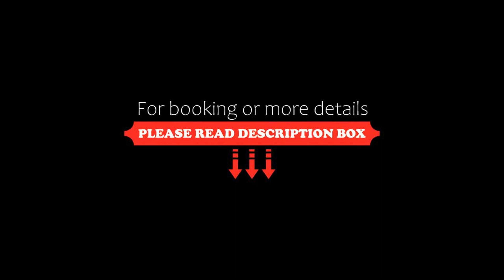Aris Studios, Hersonissos, Greece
About Property:
You're eligible for a Genius discount at Aris Studios! To save at this property, all you have to do is sign in.
Just 20 m from the beach of Hersonissos in Crete, Aris Studios offers self-catered accommodation with free Wi-Fi and balcony with views of the Cretan Sea. The traditional harbour of Hersonissos is 100 m away.
A kitchenette with cooking facilities and fridge is included in all the air-conditioned units at the Aris. Each has...
Property Type: Hotel
Address: Parlama 6, Limenas Hersonissou, Hersonissos, 70014, Greece
Searching For
1. Aris Studios - Hersonissos - Greece
2. Aris Studios - Hersonissos - Greece Address
3. Aris Studios - Hersonissos - Greece Rooms
4. Aris Studios - Hersonissos - Greece Amenities
5. Aris Studios - Hersonissos - Greece Offers and Deals
Audio Credit:
Track Title: Blank Slate
Artist: VYEN